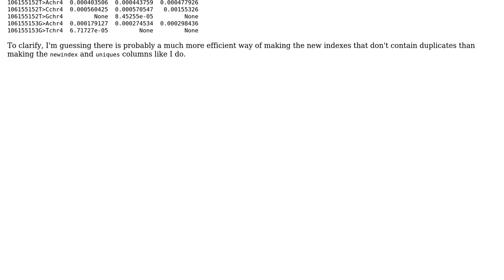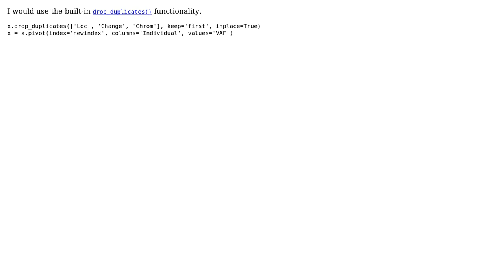Code Review: Pivot pandas DataFrame while removing index duplicates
With thanks & praise to God, and with thanks to the many people who have made this project possible! | Content (except music & images) licensed under CC BY-SA | Music | Images & others | With thanks to user The Nightman user RCA and the Stack Exchange Network Trademarks are property of their respective owners. You are responsible for your own actions.